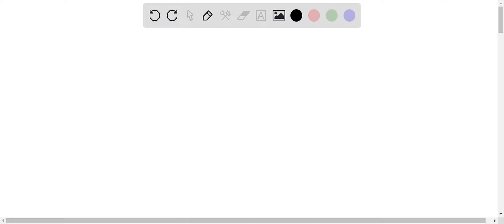Does the percent oxygen stay constant throughout the circulation of the blood? Yes or No?